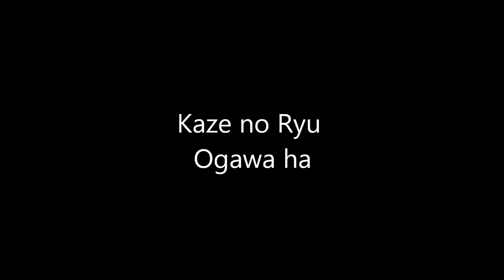Ogawa Ryu - 自然の伝統 Shizen no Dentou 組み打ち Kumiuchi 固定武 Koteibu - 2015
During International Training in Spain
Shidoshi Luis Nogueira and

Valencia - Spain